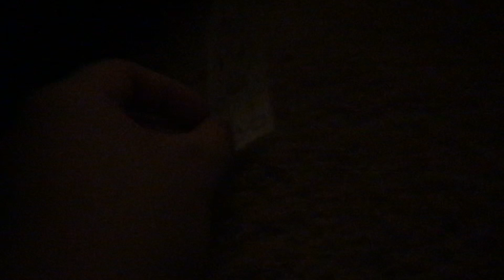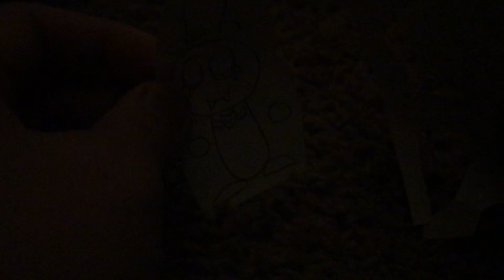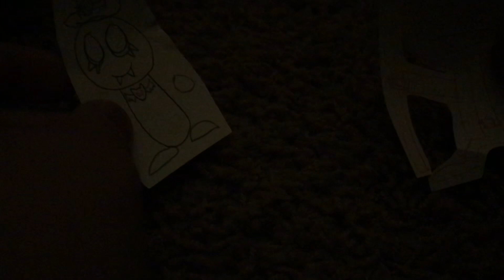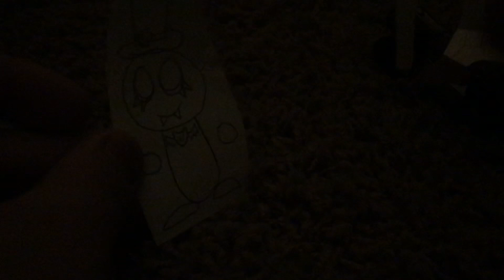Chompy Toyland The True Arena Chapter 3 Mr Grimm